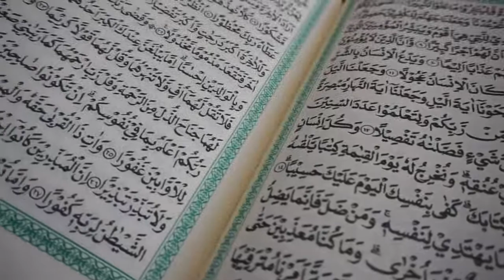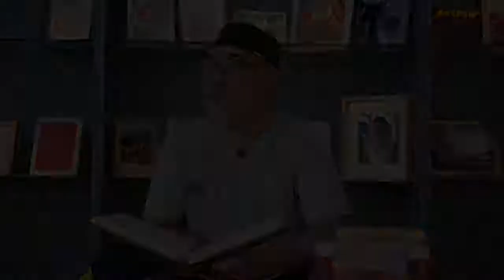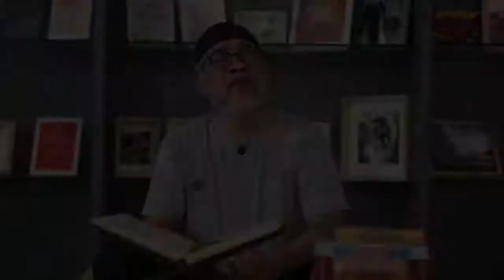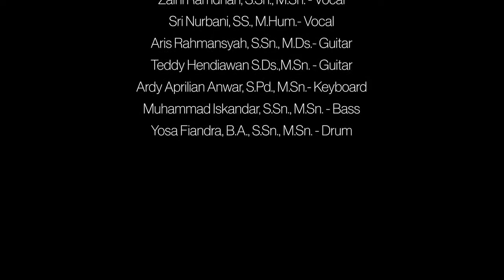Damai Bersamamu - Dolipro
Lagu karangan Chrisye yang dibawakan dengan penuh penjiwaan oleh bapak riksa belasunda, sebagai persembahan di acara halal bi bihalal, Telkom University 2021

Artis . Riksa Belasunda
Music arr. Ardy Aprilian Anwar
Video & DOP . Yosa Fiandra
Editing. M.Raihan.
Producer Iman Sumargono.